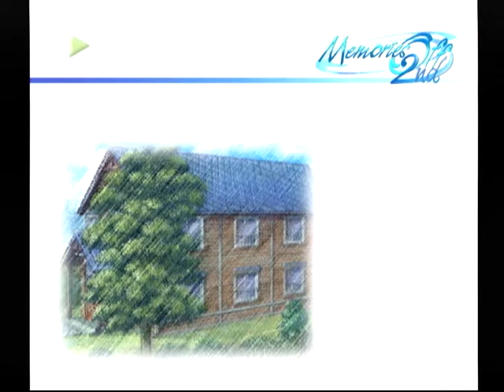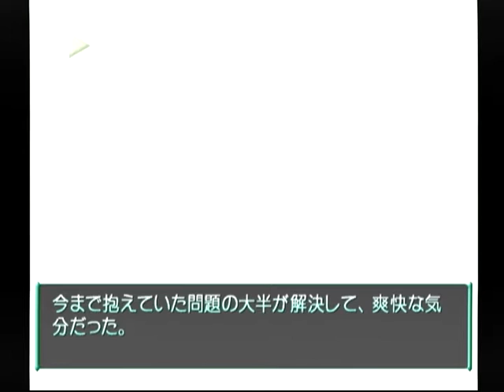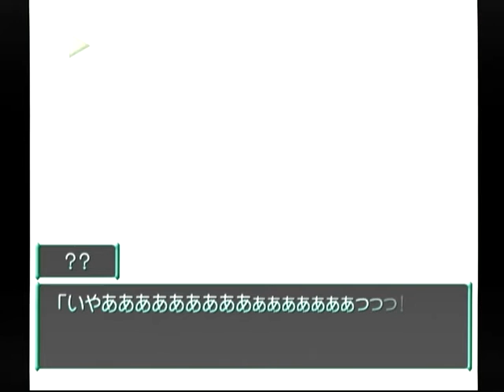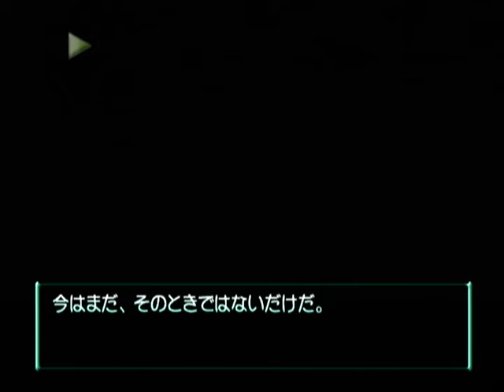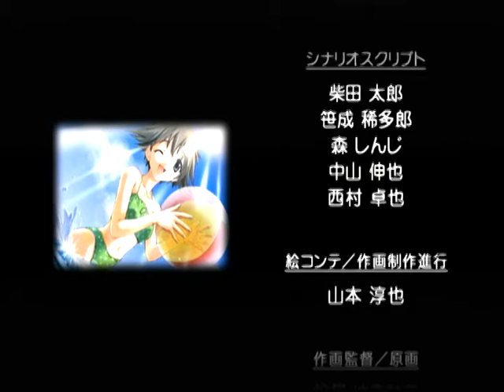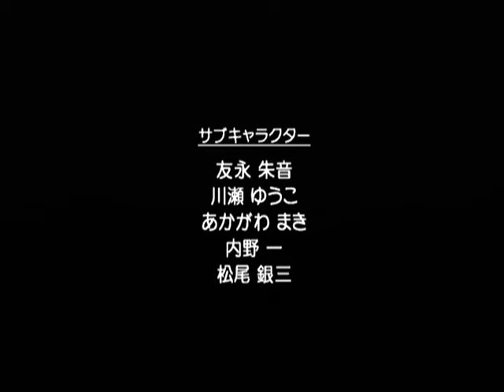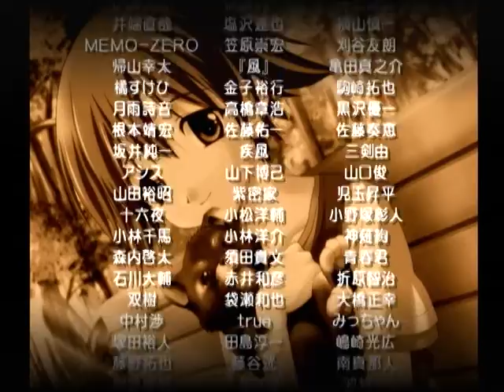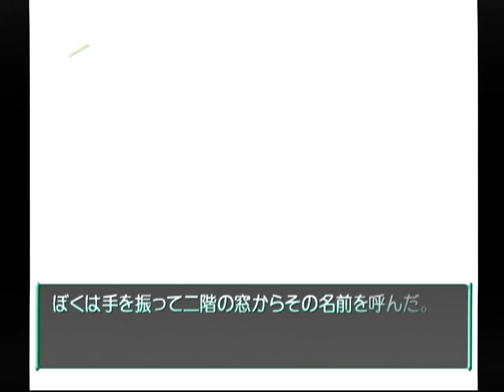【DC】Memories Off 2nd ベストエンド Part９４ 相摩希編 ～愛しているの。望…… 【スタートオンゲームズ】【スタゲー】【JAPAGE】